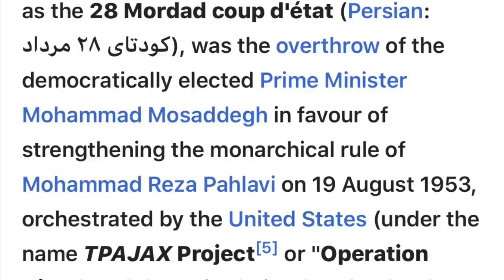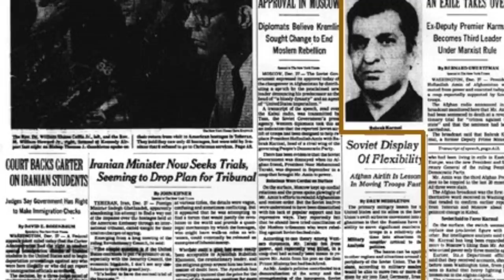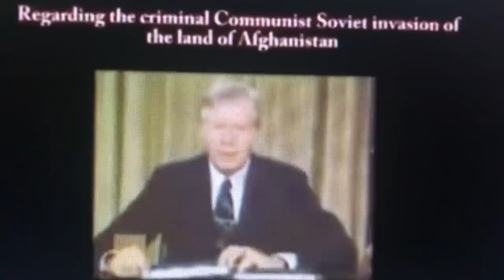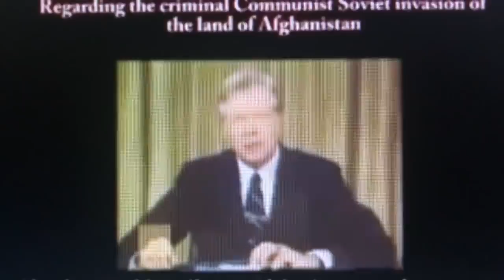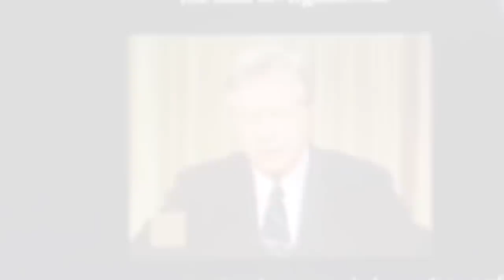ইসলাম না থাকলে বাংলাদেশ থাকবে না !